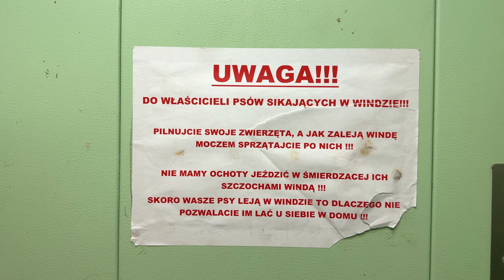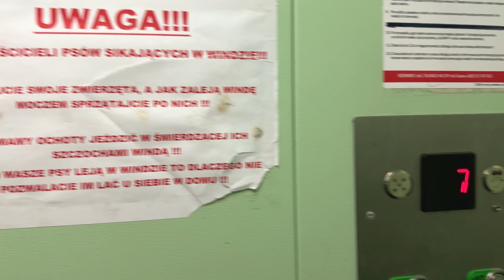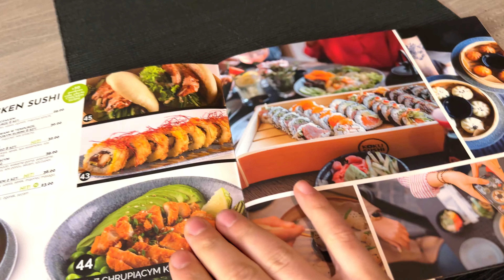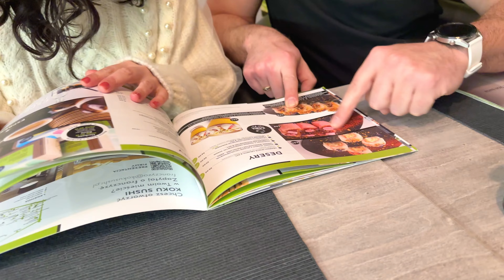Japonka próbuje polskiego sushi w Polsce! Czy jej posmakuje?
Japonka próbuje polskiego sushi w Polsce! Czy jej posmakuje? Askua będzie miała po raz pierwszy w życiu okazję, aby spróbować sushi spoza Japonii! Zobaczmy, jak się robi oraz jak wygląda sushi z Koku Sushi w Lubinie. I na koniec Asuka zrobi wywiad z Sushi Master!

Jak zawsze będę czekać na wasze komentarze oraz pytania.

ありがとう❣: Lilia L, Listener1966, PP oraz Daniel Koziara